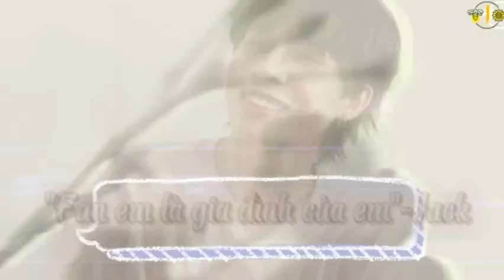"Gia đình" fan của Jack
"Đối với Jack, fan cũng như gia đình vậy" - Jack / 2020